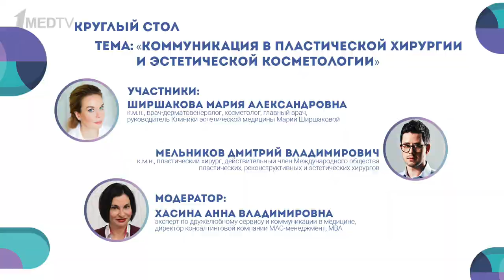Коммуникация в пластической хирургии и косметологии | Ширшакова М.А. | Мельников Д.В. | Хасина А.В.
Круглый стол «Коммуникация в пластической хирургии и эстетической косметологии».

Ведущая Анна Хасина вместе с экспертами к.м.н. Марией Ширшаковой  и к.м.н. Дмитрием Мельниковым обсудили следующие темы:

• Особенности коммуникации с разными пациентами. Этические и практические аспекты.
• Психологический портрет пациента врача-косметолога: типы пациентов.
• Отказать пациенту: когда имеет смысл, как это сделать корректно.
• Сложные пациенты: как предотвращать конфликты и работать с жалобами.